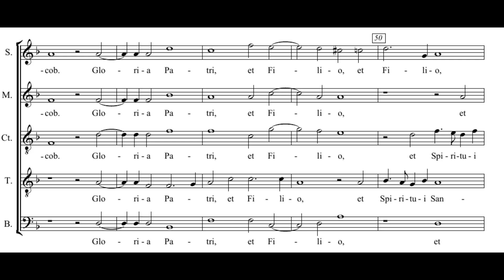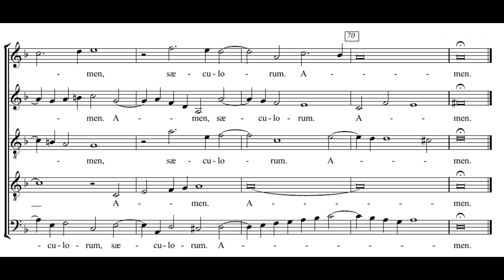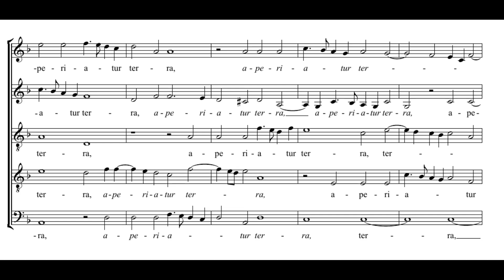Byrd: Rorate caeli - Cardinall's Musick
William Byrd: Rorate caeli

The Cardinall's Musick
Andrew Carwood - David Skinner

Rorate caeli desuper et nubes pluant iustum.
Aperiatur terra et germinet salvatorem.
Benedixisti Domine terram tuam,
avertisti captivitatem Jacob.

=== ENGLISH ===

Drop dew ye heavens from above, and let the clouds rain the just:
be the earth opened, and bud forth a saviour.
O Lord thou hast blessed thy land:
thou hast turned away the captivity of Jacob.